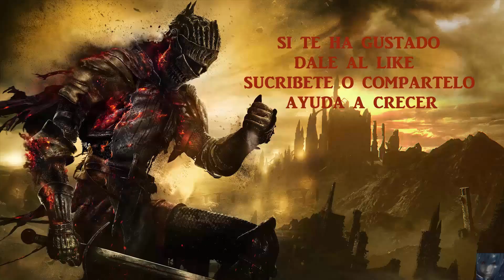DARK SOULS III GUIA 001 EL RENACER DE ORNSTEIN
Este es el Tutorial del juego de Dark Souls III, si nunca has jugado a un juego de esta saga, acuerdate de leer los mensajes del suelo, te seran de muchisima utilidad.